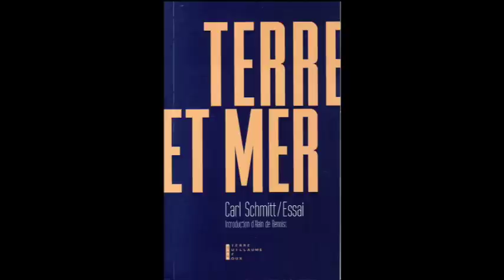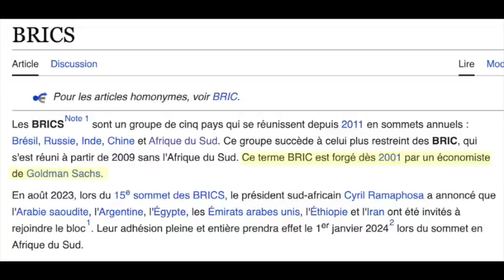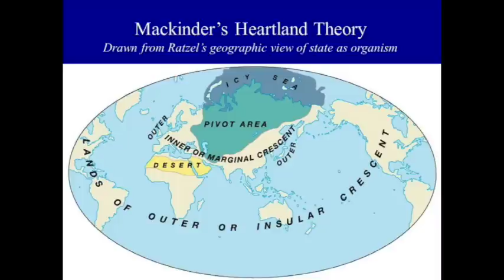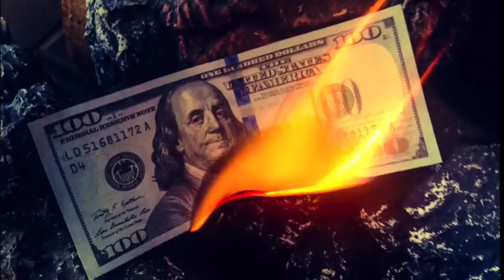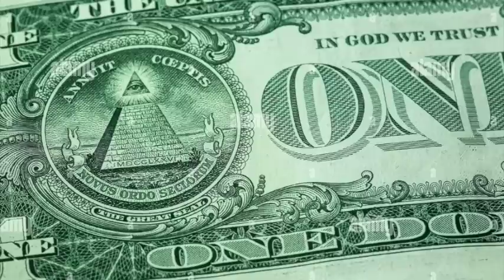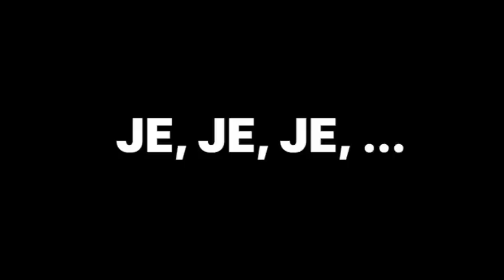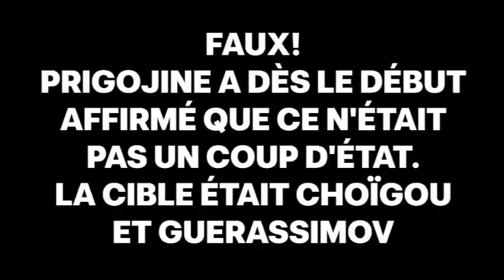Débat Idriss ABERKANE VS Rachid ACHACHI (géopolitique)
Ce débat entre Idriss Aberkane et Rachid Achachi est extrait d'un space twitter, organisé le 14 septembre dernier par le compte Tarik_Talk (chaine youtube @Tarik_Talk ).
Les idées, titres et annotations sur la vignette et sur la vidéo n'engagent que Rachid Achachi et ODC TV, et n'engagent aucunement Tarik_Talk dont l'impartialité et irréprochable.